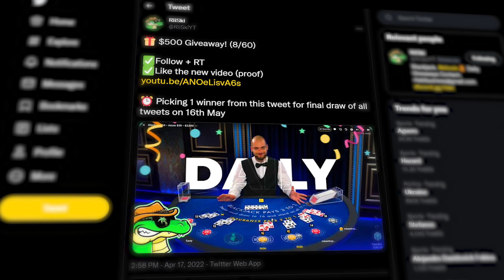5-Min Blackjack #53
Welcome to the episode #53 of the 5-Minute Blackjack series where we give ourselves 5 minutes to make as much as possible or lose it all! We will change our bet sizes during the duration of this series and cannot wait for the other game modes to include in this series possibly!